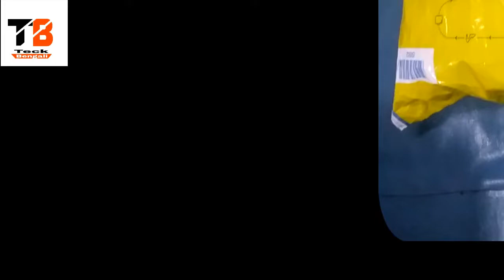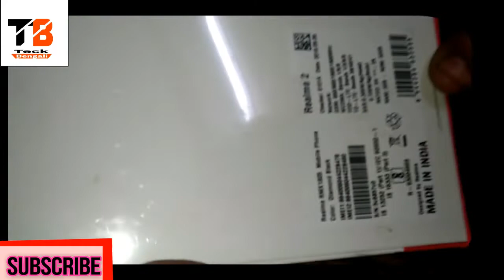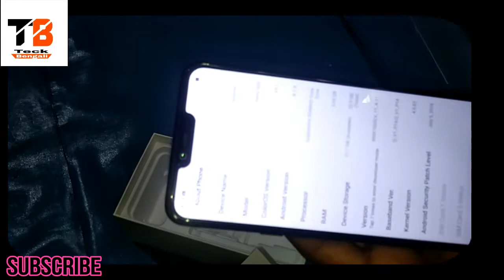RealMe 2 unboxing & Fast Look👍( Bengali)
ONEK DIN PORE APNDER JONO AKTI VIDEO NIYA ASACHE.. .
ATA TA APNARA REALME 2   ER FULL DETAILS AND SPECIFICATION PABEN...

আজ আপনাদের জন্য রিয়েল মি ২ এর আনবক্সিং এবং এই ফোনটি  সম্বন্ধে আজকের ভিডিওতে বিস্তারিত বলা হয়েছে।

প্রথমে বলি রিয়েল মি টু প্রো ফোনটিতে পেয়ে যাবেন 3gb ও 4gb এই 2 টি মডেলের ফোন পেয়ে যাবেন।  ফোনটিতে থাকবে স্ন্যাপড্রাগন 450 এর প্রসেসর এবং এই ফোনটির দাম 8,990 টাকা এই ফোনটিতে আপনারা পেয়ে যাবেন 6.2 ইঞ্চি নচ ডিসপ্লে ফোনটিতে থাকবে 4230 এমএইচ এর ব্যাটারি এবং থাকবে ডুয়েল ক্যামেরা 12+2 মেগাপিক্সেলের এবং সেলফি ক্যামেরা হবে 8 মেগাপিক্সেলের ।

 ভিডিওটি পুরো দেখুন আপনারা সমস্ত কিছু জানতে পেরে যাবেন আশা করছি ভিডিওটি ভালো লাগবে।

 আপনাদের জন্য নতুন নতুন ভিডিও নিয়ে খুব তাড়াতাড়ি হাজির হবো আবার দেখা হবে নতুন কোন ভিডিওতে।

সবাই ভালো থাকবেন এবং সবাইকে ভালো রাখবার চেষ্টা করবেন ধন্যবাদ।

JANE VIDEO TI KHUB LATE HOYA GACHE DITE BUT ASA KORCHE APNADER VIDEO VALO LAGBE .

 লাইক👍 ও শেয়ার দিবেন।।।।
আর হ‍্যা কমেন্ট করতে ভুলবেন না।🙏

1/ Redmi 4a Hidden tips & tricks বাংলা

2/ Redmi 4A Full review বাংলা ।

3/ Redmi 4A unboxing বাংলা

4/ redmi 4a back cover unboxing বাংলা

5/ Redmi note 4 black বাংলা

6/ redmi 4x & 4 unboxing

7/ Xiaomi redmi 4x & 4 full review bangla 👍

8/ Dual Sim and SD card both Working Haybrid sim slot (বাংলা)

9/ LG Q6 UNBOXING AND FAST LOOK. (বাংলা)

10/ Selfie Stick With Stand BlitzWolf Tripod Monopod Stick For  New Youtuber

11/ Zoook Rocker M2 Bluetooth Speaker

12/ Billion Capture + Phone Unboxing

13/ Xiaomi Mi POWER BANK 2i Unboxing & Review ( Bengali )

14/ Mi Home Kolkata Exclusive